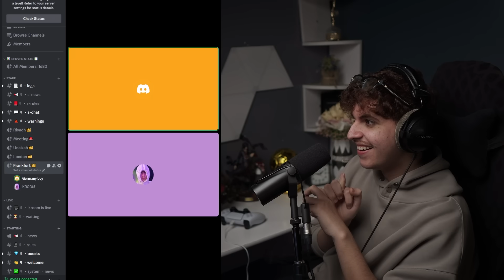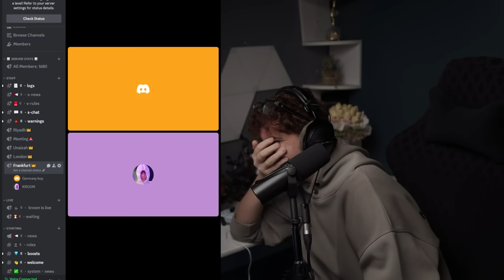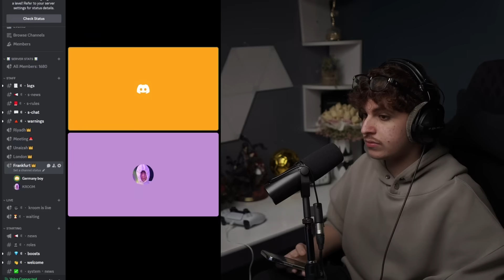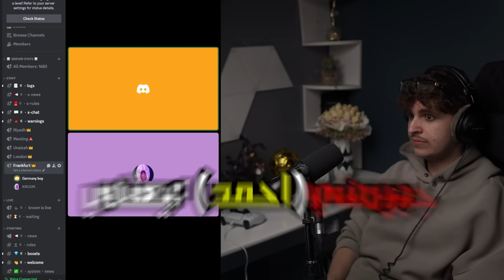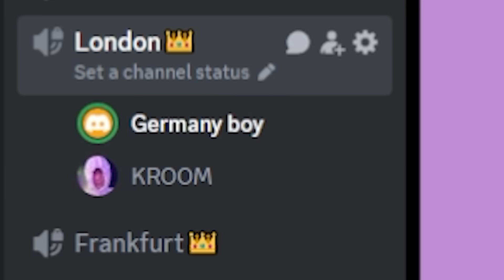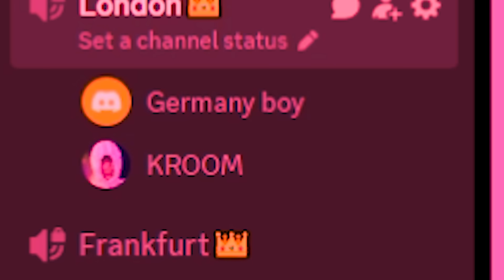بلغت الشرطه على اخوياي الي هكروني ؟